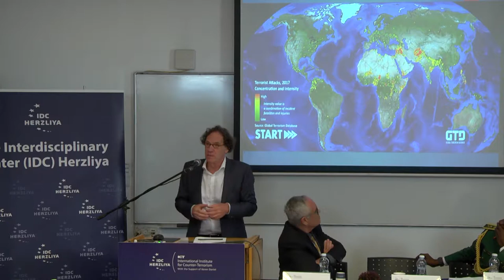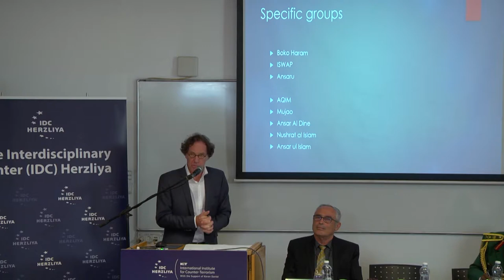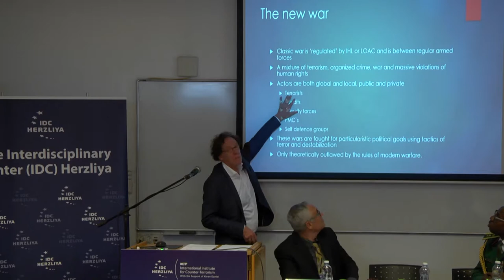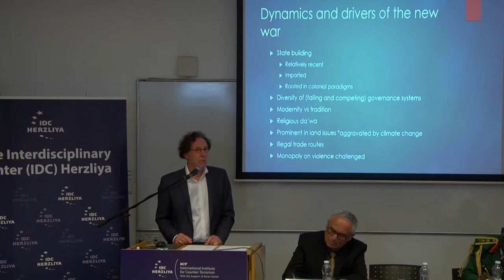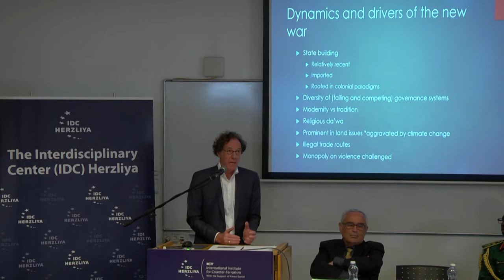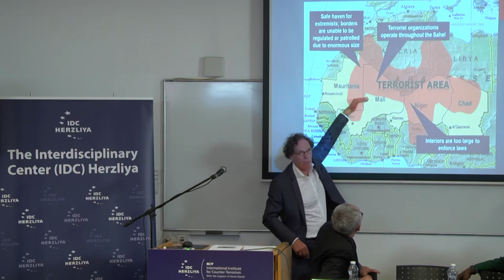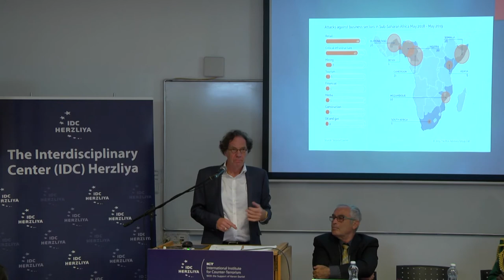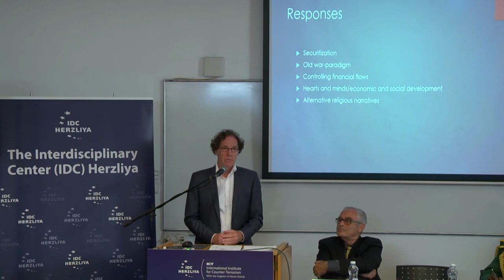Dr. Peter Knoope - Workshop: Terrorism in Africa: The Growing Battlefield of Global Jihad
​Terrorist groups and counter-terror actors have been paying increasing attention to the continent of Africa. With the eyes and the resources of the world focused elsewhere, the region has become a hotbed of terrorism. With a history of incredibly deadly attacks, weak governments, and a massive Muslim population, terrorist actors view this area as fertile ground to base and grow their operations. The workshop will examine the radicalization in the area, the terrorist and non-terrorist actors and the relationships between them, analyze the potential threat and attempt to understand the implications of the worrying phenomenon of global jihadism emanating out of this latest battlefield.